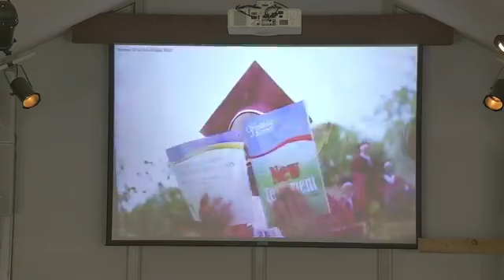Sphere of Sovereignty 10/17/2021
Teaching
Based on 2nd Corinthians 10:12-16

"Kanon"
It most directly refers to a ruler, but in this context means: a definitely bounded or fixed space within the limits of which one's power of influence is confined (Strongs)

"Merizo"
Translated "assigned" it means "apportioned" or "cut into pieces" and "distributed"

So there is a "sphere" of influence that is assigned to Paul.
Are there other spheres?

How is it that Jesus can apportion control of the sphere of the church to Paul?
Matthew 28:18 says "Then Jesus came to them and said, “All authority in heaven and on earth has been given to me."

So the church is one "Sphere" of authority. Are there others?

Yes!
Abraham Kuyper the theologian once famously said: "There is not one inch of our human existence, over which Christ, who is sovereign over all, does not cry: "Mine!"

There are at least four spheres of authority, delegated by God.

Romans 2:15
1. The individual - bound by conscience, informed by HS, family, church, and state. Scope is individual decisions and submission to the other spheres of authority. Disciplines self through habit, prayer, confession and humility.

Ephesians 6:1-4
2. The family - bound by family rules, informed by individuals, church, and state. Scope is to those who are related by blood or adoption, and to a lesser extent adult children who are in the process of setting up their own families. Disciplines through correction, encouragement, and consistency.

Hebrews 13:17
3. The church - bound by the Word of God, informed by HS, and individuals. Scope is to those who call themselves believers who attend that local body consistently, and to influence their community as salt and light. Disciplines through teaching and preaching, accountability, and correction.

1 Peter 2:3-14
4. The state - bound by the law, informed by the individual, and ideally, the Word of God. Scope is to punish evil and commend what is good. Essentially picks up the pieces when the first three levels fail to restrain evil. Disciplines through judicial system.

Part of Jesus's prayer was to bring God's Kingdom and Will to earth by setting up Godly authority. We participate in this picture when we willingly submit ourselves, as did Jesus Christ to all four levels.

Individual: Submits himself to HS - Luke 4:1-2

Family: As a young man submits himself to mother and father who were hindering his service: Luke 2:49-52

The church: The church did not exist yet, but Jesus submits himself to those in spiritual authority, though they were hypocrites: Matthew 23:1-4 & 26:62-64.

The State: Submits himself to a corrupt state: John 19:11

Sermon (Preaching)
1 Thessalonians 4:1-8
Heaven on earth - the church is supposed to be a help in sanctification

1. The church speaks with the authority of God, by preaching his Word
2. The church protects the Holiness of God, by living his Word
3. This includes the areas of sexuality, over which Christ claims Lordship
4. In order to obey Christ, you need receive his Holy Spirit, your own efforts will not suffice